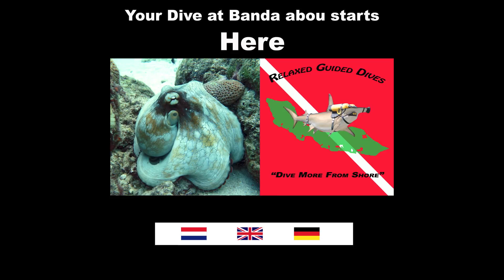Family dive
Family dive @ çuraçao